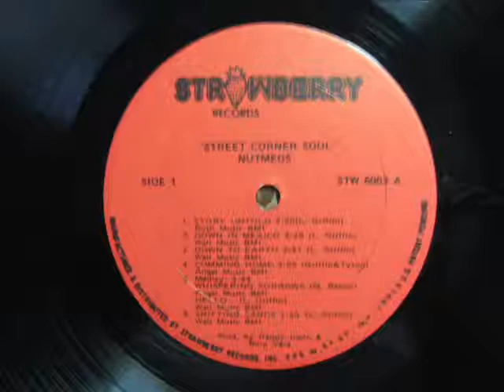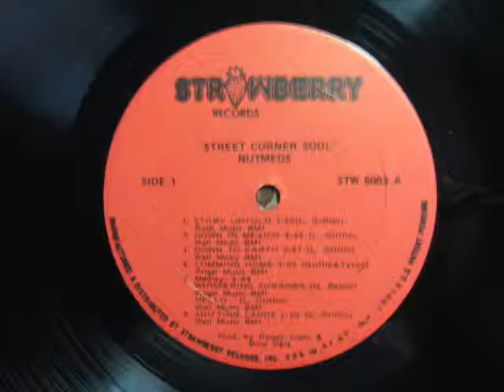Nutmegs - ACAPPELLA 1972 - Shifting Sands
Recorded in New Haven, CT in 1972. LP released in 1976 - cut from four tracks; rough, raw, streetcorner singing, unencumbered by a band.